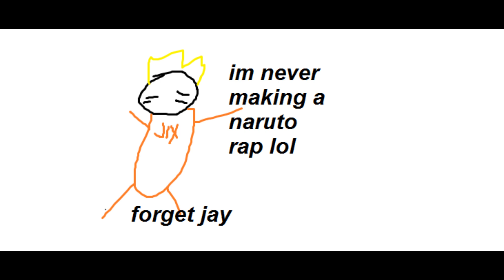Naruto Rap Song | JIXPLOSION | "Ninja"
Hope you enjoy (april f00ls)

(also, im sorry if yall actually expected a naruto track. i have never seen the anime, and i dont have time to watch it anytime soon.)

Naruto Uzumaki (うずまきナルト, Uzumaki Naruto) is a shinobi of Konohagakure's Uzumaki clan. He became the jinchūriki of the Nine-Tails on the day of his birth — a fate that caused him to be shunned by most of Konoha throughout his childhood. After joining Team Kakashi, Naruto worked hard to gain the village's acknowledgement all the while chasing his dream to become Hokage. In the following years, through many hardships and ordeals, he became a capable ninja regarded as a hero both by the villagers, and soon after, the rest of the world, becoming known as the Hero of the Hidden Leaf (木ノ葉隠れの英雄, Konohagakure no Eiyū, literally meaning: Hero of the Hidden Tree Leaves). He soon proved to be one of the main factors in winning the Fourth Shinobi World War, leading him to achieve his dream and become the village's Seventh Hokage (七代目火影, Nanadaime Hokage, literally meaning: Seventh Fire Shadow).

sasuke sakura narutoxsasuke shippuden boruto ninja anime nerdcore rap full episode show manga spoilers episode chapter song dance chug jug with you cover